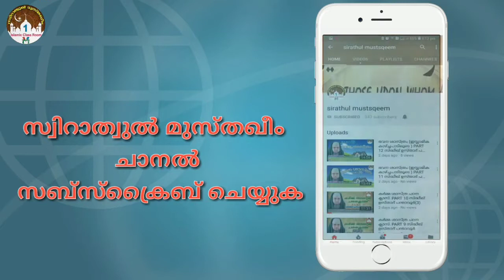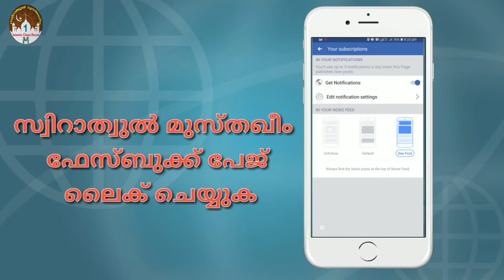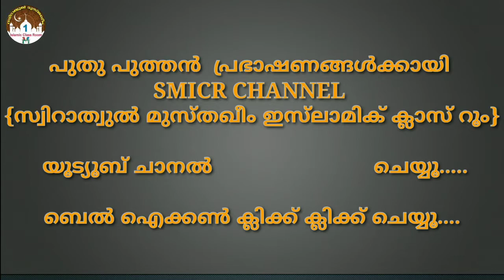ആത്മീയ വിചാരം 59 | സൂഫീ സഹവാസം 9 | ഇമാം ജസൂലീ(റ) | നൂറുൽ ഇർഫാൻ മുദർരിസ് ബുഖാരി ഇർഫാനി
ആത്മീയ വിചാരം 59 | സൂഫീ സഹവാസം 9 | ഇമാം ജസൂലീ (റ), ഇമാംഖസ്തല്ലാനി (റ), ഇമാം സുബ്കീ( റ ). | നൂറുൽ ഇർഫാൻ മുദർരിസ് ബുഖാരി ഇർഫാനി

❁✿⚜️𝐒𝐌𝐈𝐂𝐑⚜️✿❁